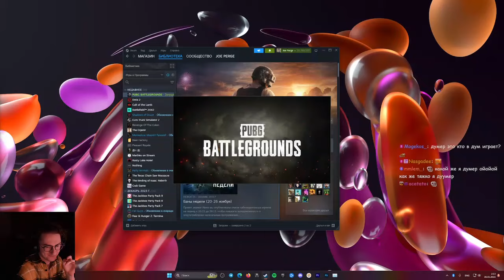ОЛЁША ПОКАЗАЛ СВОЙ К/Д.... | Олёша играет в PUBG: BATTLEGROUNDS